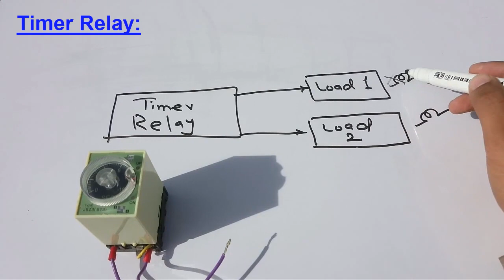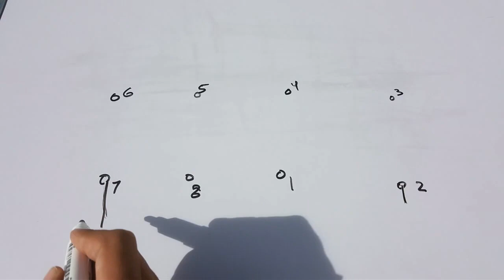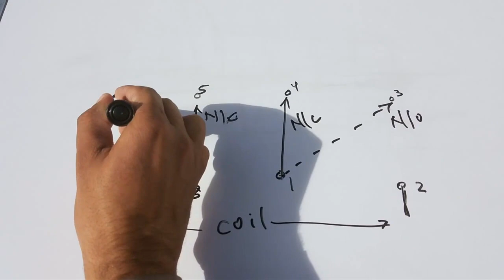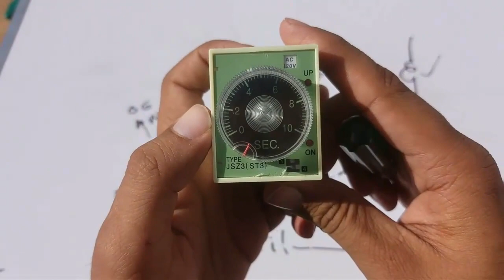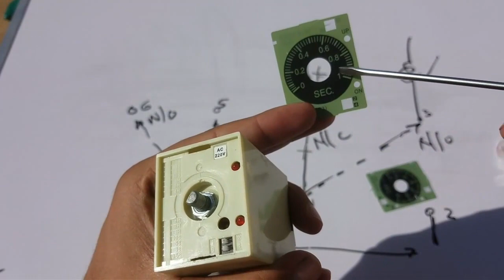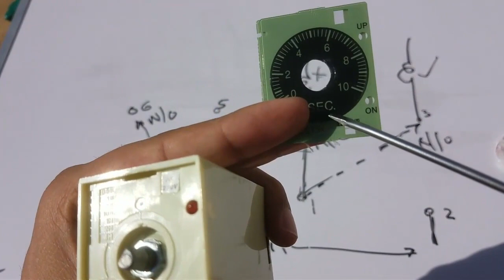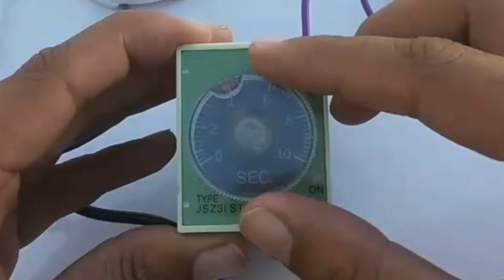8 Pin Timer Relay in Urdu/Hindi | How to use | Connection Diagram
Timer relay is a time dependent magnetic switch.You will learn completely in this video about its use, application,timer relay circuit diagram/connection diagram construction and operation with two 200 watts lamps.
After introduction and all detail I set the time firstly 5 seconds and then 4 seconds and show how timr switch one load to another load because this is a time dependent relay.

A relay is an electrically operated switch. Many relays use an electromagnet to mechanically operate a switch, but other operating principles are also used, such as solid-state relays.

And I want each and every individual whoever is interested in technology to be able to understand it in the easiest possible way. It’s all here on AJ Electric.